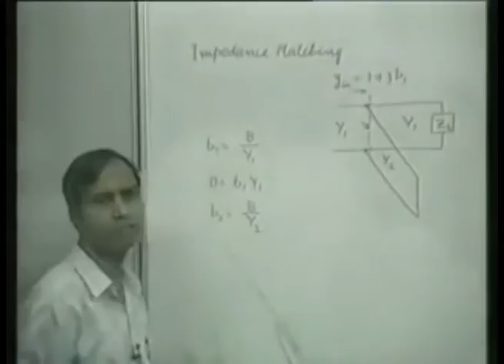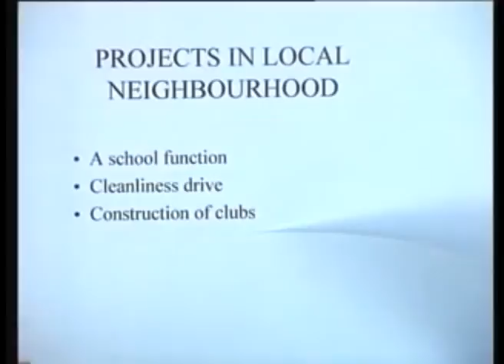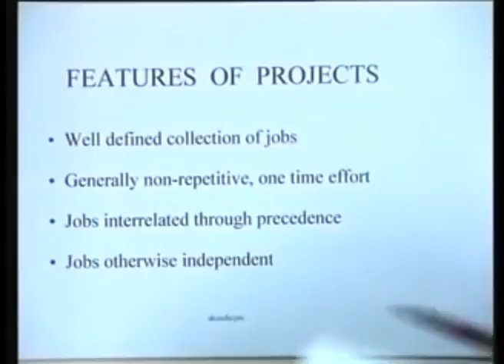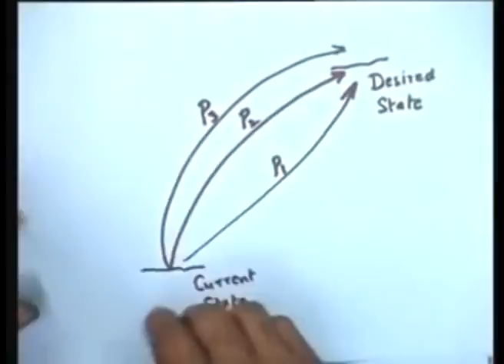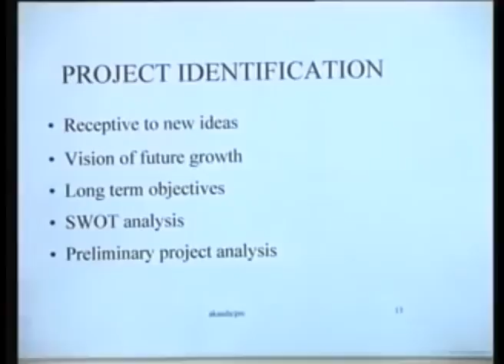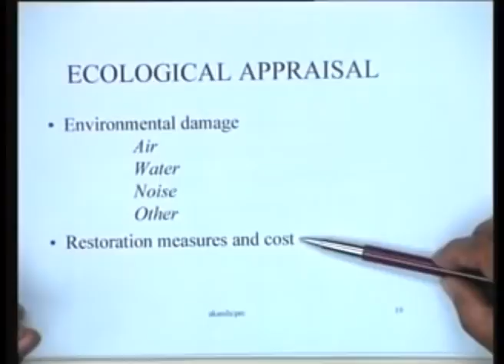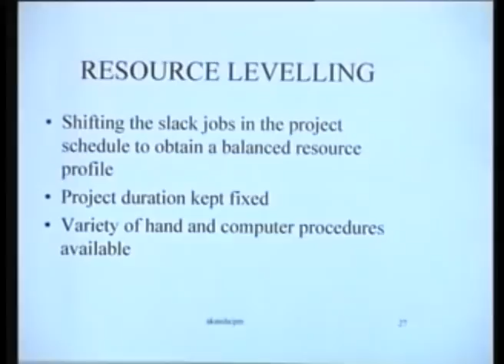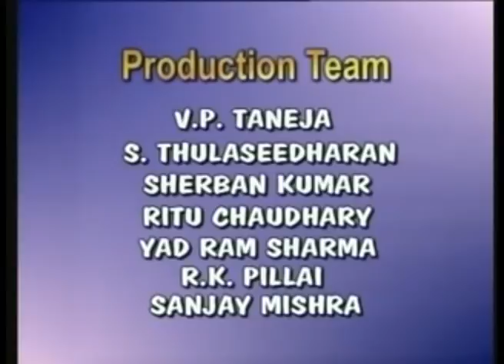Project Management: An Overview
Courses: Project and Production